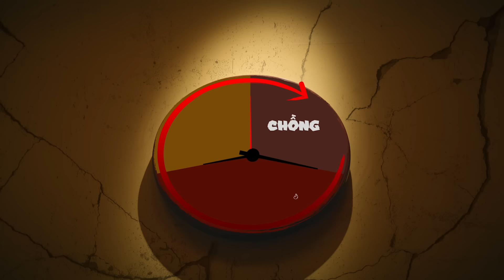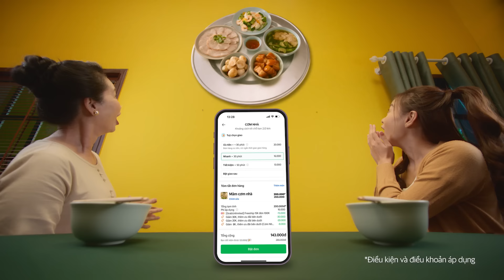💚 GRABFOOD GÓP MÓN CƠM NHÀ 👨‍👩‍👧‍👦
GrabFood - Góp món cơm nhà đến rồi đâyy 💚
Góp đủ món cơm canh chuẩn vị cho mọi bữa cơm nhà Hà Nội đều tròn vẹn. Mẹ chồng khó tính mấy cũng phải gật gù khen ngon, hay nàng dâu bận rộn mấy cũng ưng bụng vì đã có GrabFood lo. Cả nhà ai nấy đều vui 👨‍👩‍👧‍👦

Nàng dâu khen tiện, mẹ chồng khen ngon!